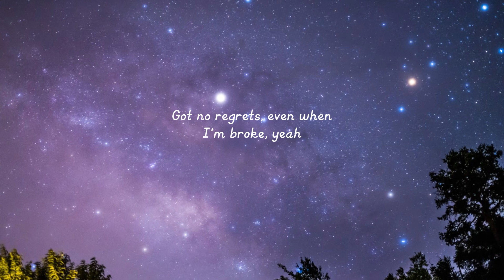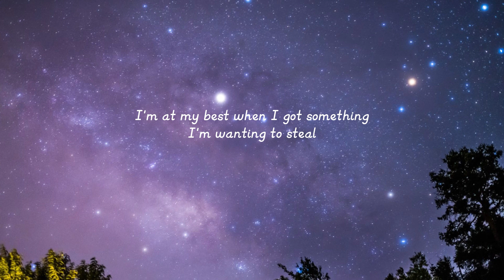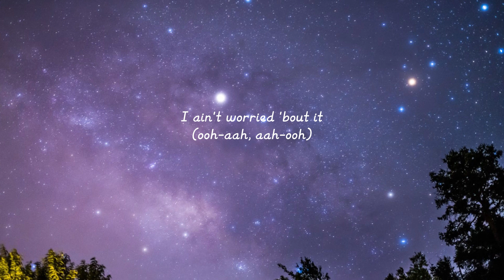OneRepublic - I Ain't Worried (Lyrics)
🎤 Lyrics: OneRepublic - I Ain’t Worried

[Bridge]
Related Songs
The Black Slim Shady
The Game
Super Freaky Girl
Nicki Minaj
Running Up That Hill (A Deal with God)
Kate Bush
[Chorus]